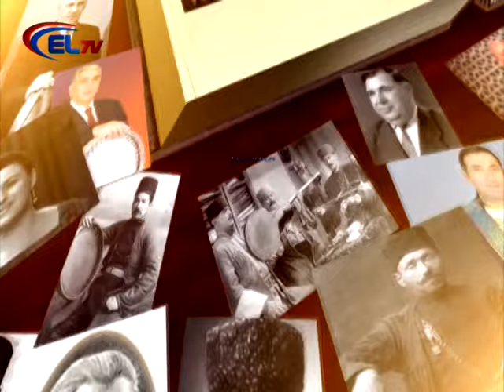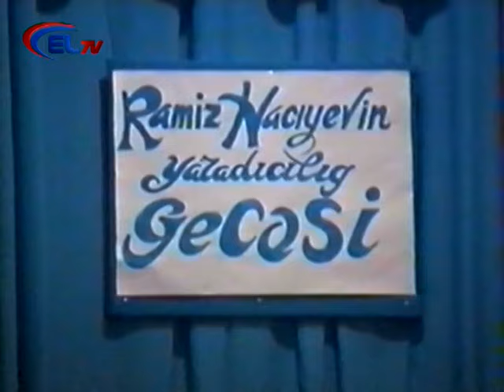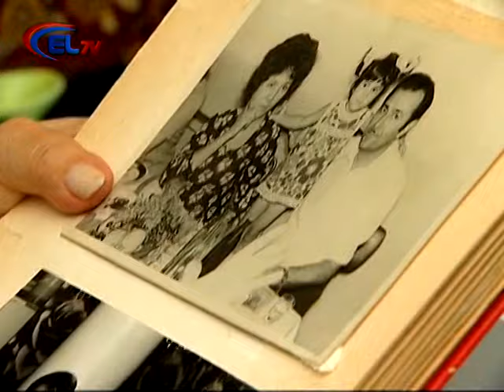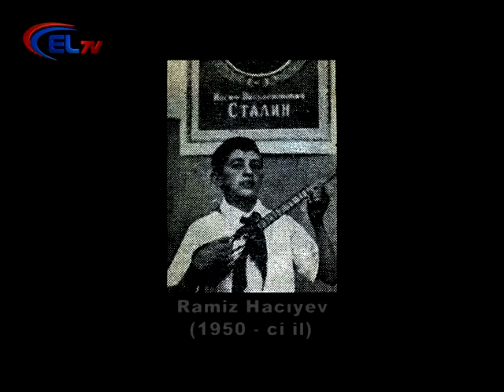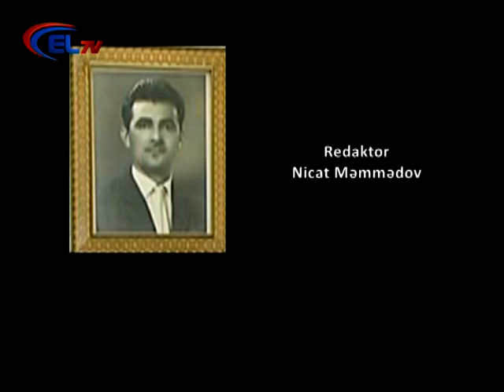Ramiz Hacıyev (sənədli film, 2014)